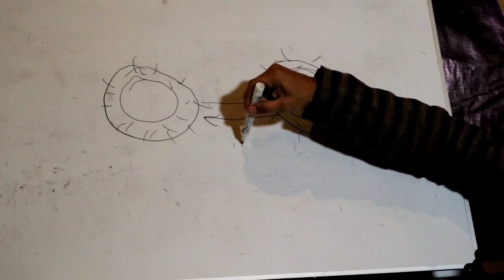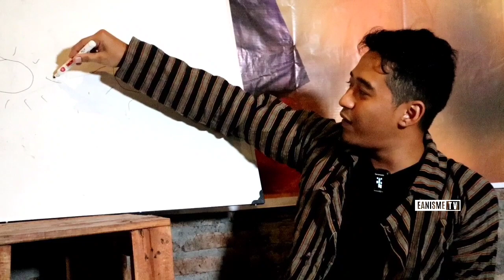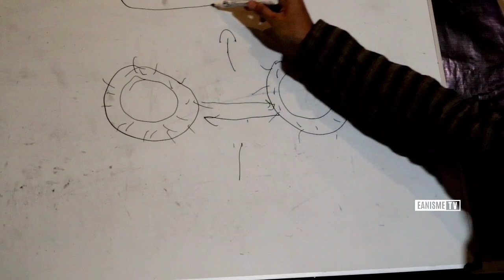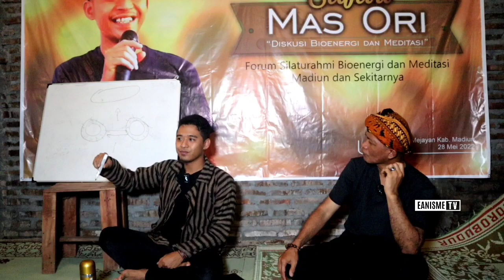MEDITASI, ENERGI, & HAKIKAT DIRI SEJATI - MAS ORI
Dalam video kali ini Mas Ori mengupas tentang keterkaitan antara  meditasi, energi dan hakikat pada diri sejati, Selain itu beliau mengungkap bahwa sebenarnya bencana itu tidak ada.